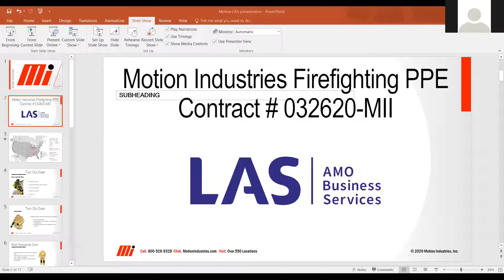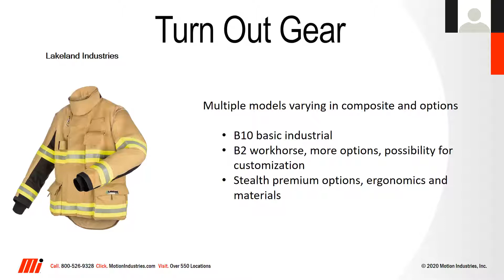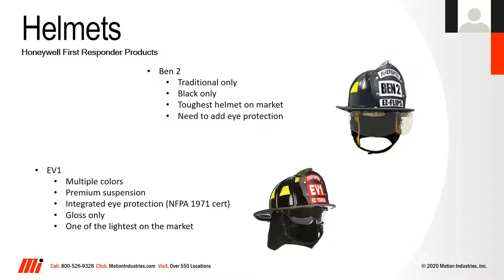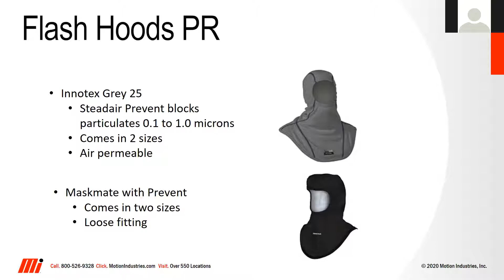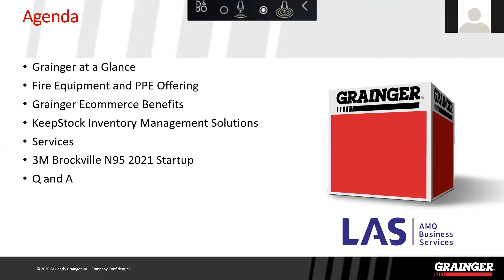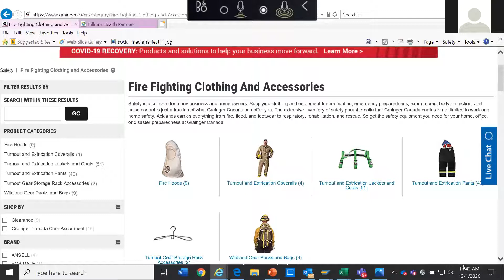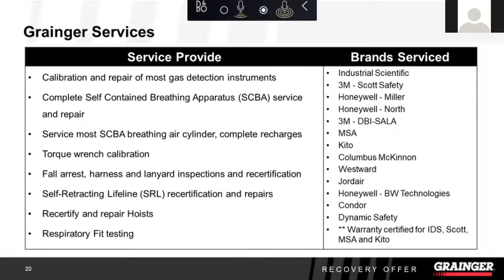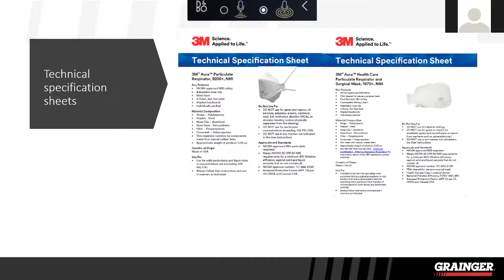Fire Equipment - Municipal Group Buying Program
Learn more about Motion Industries and Grainger, providers of bunker gear and other firefighting equipment under the LAS Municipal Group Buying Program.